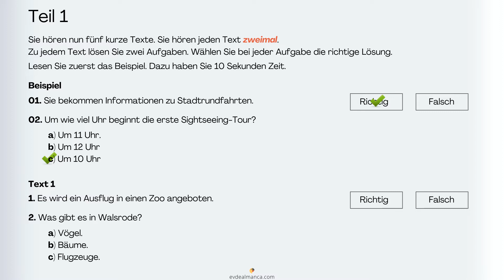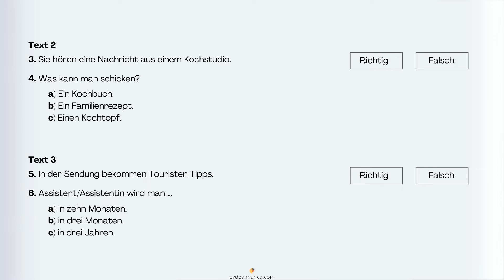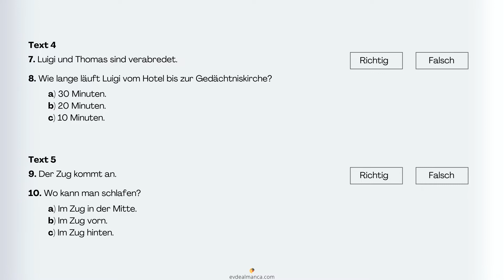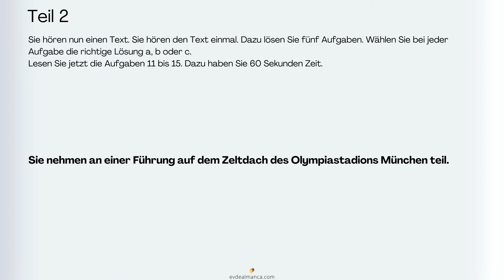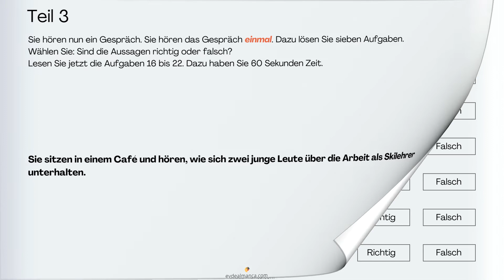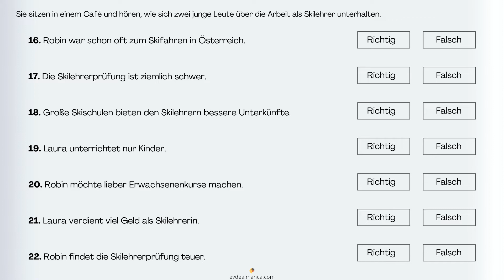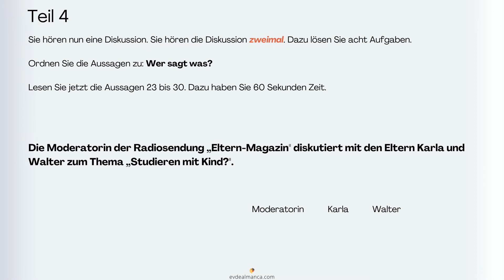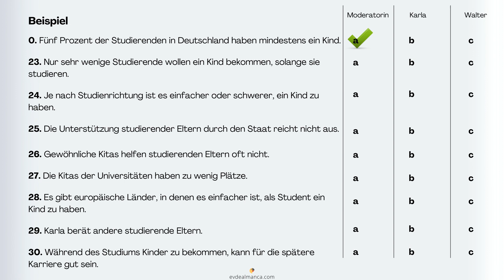Goethe-Zertifikat B1 | Hören (mit Lösungen) | 5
B1 Seviye Almanca Dinleme Sınavı Örneği (Cevaplar videonun sonunda)